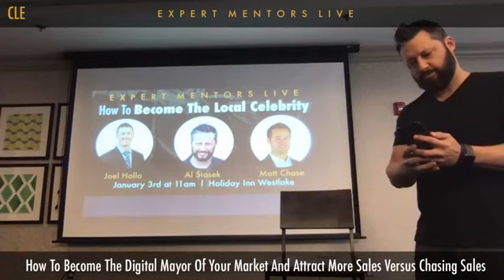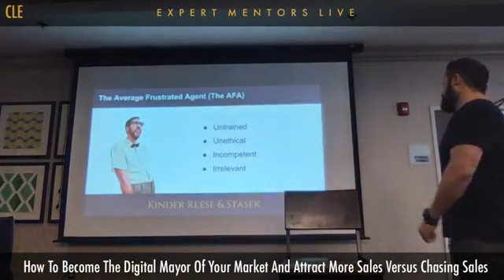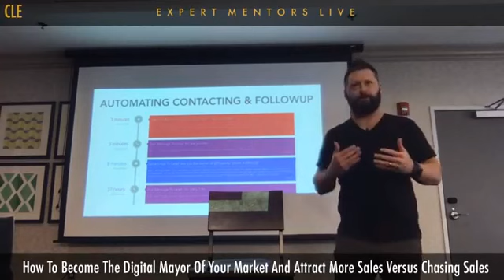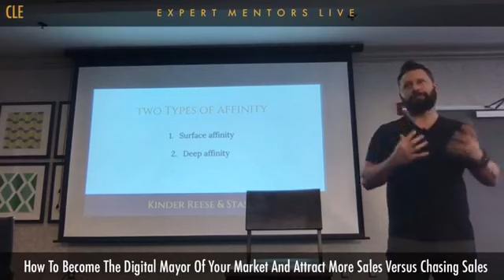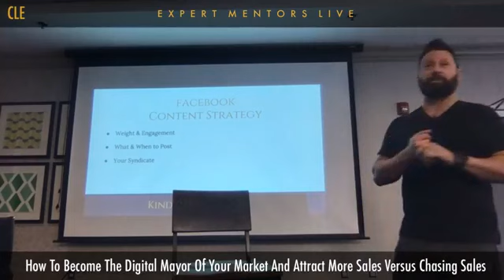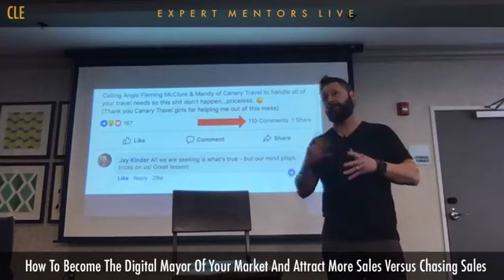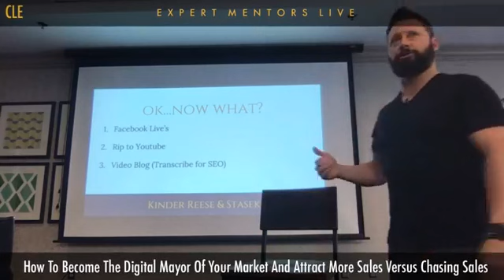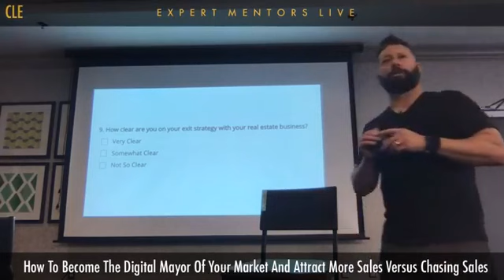How To Stop Chasing Sales And Start Attracting More Revenue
If you're tired of chasing sales every day...

And you want some strategies that you can implement immediately...

Without spending a dime...

And attract more sales for your real estate business…

Instead of chasing after them every day...

Watch the video until the end if you want some actionable strategies for attracting more revenue in 2019

Want some help to expand and learn with good real estate advice based on my 20 years in the business?

Think about what you'll need to do in the next three years to reach your goals of efficiently expanding your new business.

I invite you to a 30-minute phone call to discuss your goals and strategize on how and what we can do to ensure we reach your goals and success in real estate.

If this sounds like it could benefit you schedule a time to talk with me